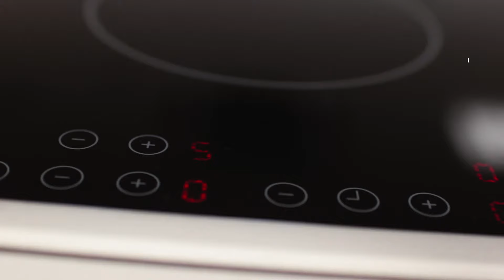ORO CAFFÈ - Let's make a coffee with a moka pot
Tutorial, tools and procedure how to make a coffee with a moka pot. Available on shop.oorocaffe.com.